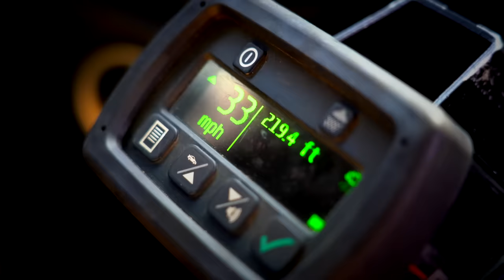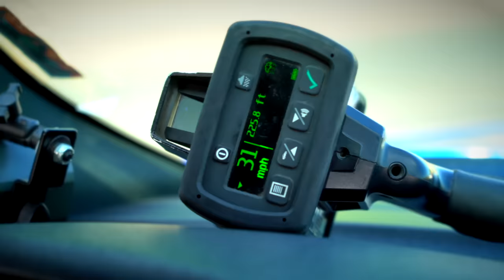Fridays With Frank 23: Back to school